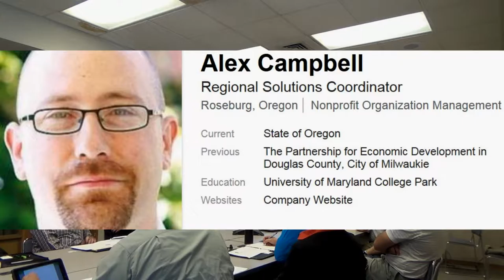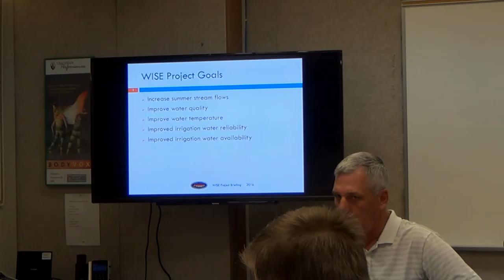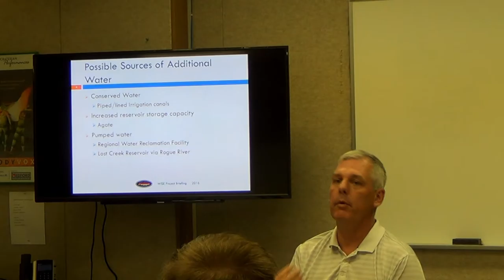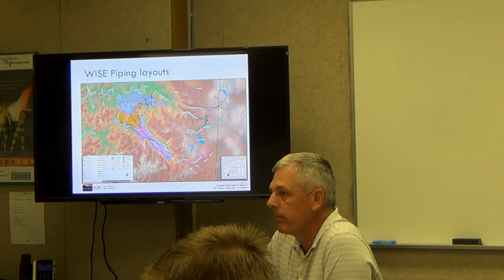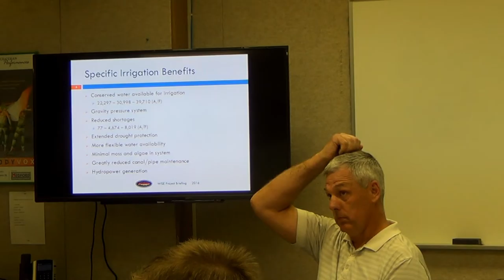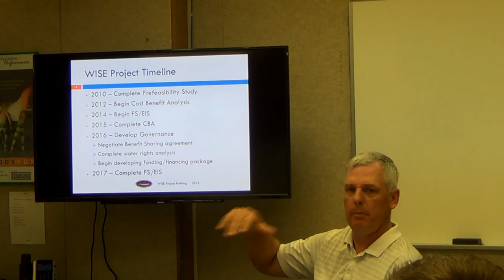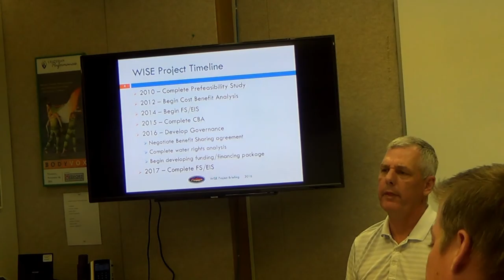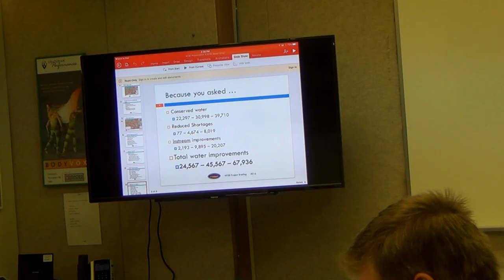Southern Oregon Regional Solutions Advisory Committee - Medford, Oregon